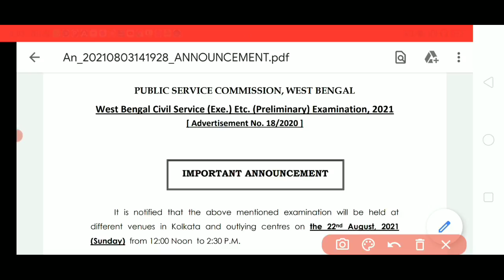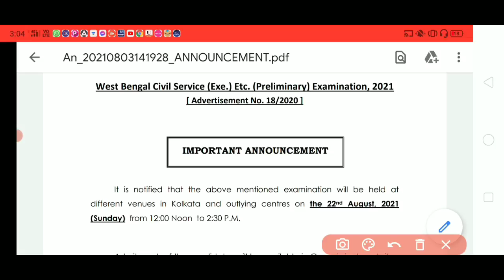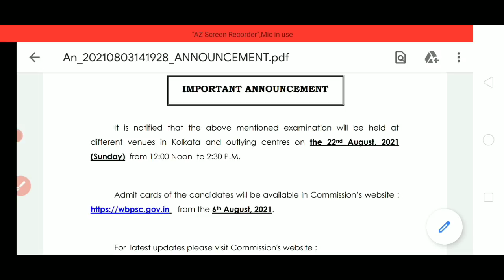🔥 WBCS Prelims 2021 Exam Date Confirm| WBCS Preliminary Admit Card 2021|Inbrief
This video contains information about wbpsc latest updates.

Topics covered:

wbsc 2021 exam date
wbcs admit card download
wbcs admit card download 2021
wbcs exam date official
wbpsc
wbpsc 2021
wbpsc upcoming exam date 2021
wbcs preliminary 2021 exam date
psc latest update
wbpsc notification
today wbpsc updates
wbpsc 2021 new updates
wbpsc 2021 result updates
wbpsc latest result 2021